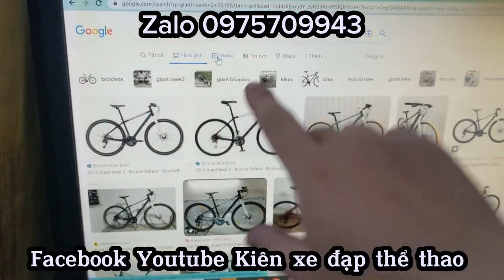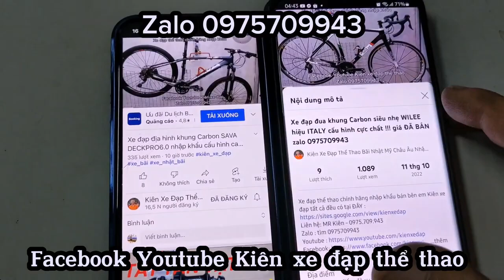Xe đạp Tuoring GIANT SEEK SL2 bản Quốc Tế nhập khẩu cấu hình chất giá ĐÃ BÁN zalo 0975709943